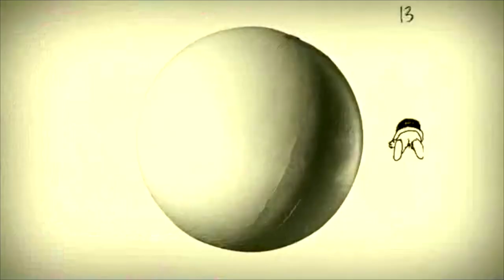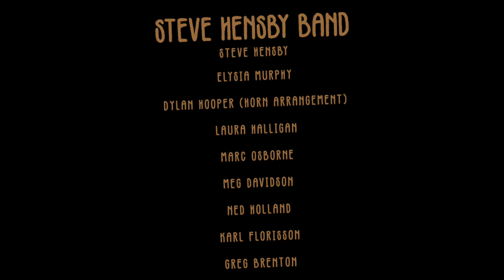Revolution Against The Bland (Official Music Video) - Steve Hensby Band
NEW SINGLE - REVOLUTION AGAINST THE BLAND

First single from new album 'Modern Music for Modern People'

Recorded and mixed - Josh Dyson of VILLA Studio
Visual - Malcolm Clark of YoYo Studio
Horn arrangements - Dylan Hooper

Big thanks to the band

Elysia Murphy
Laura Halligan
Dylan Hooper
Marc Osborne
Meg Davidson
Ned Holland
Karl Florisson
Gregory Brenton